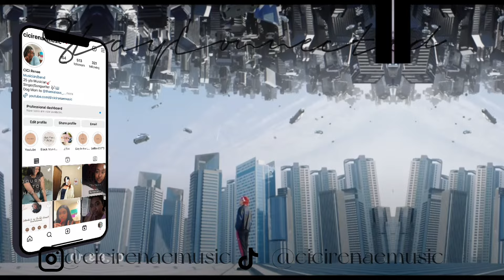Lay Tells Us About His First Times!| Reaction👽| Buzzfeed Interview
Hello Beautiful People! SURPRISE! We have a double upload! I wanted to post just this little fun video with Lay from EXO's buzzfeed interview. I hope you guys enjoy.